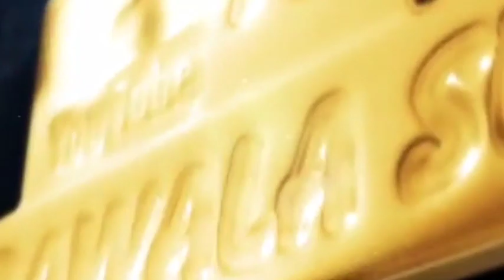KACER CADAZ DOUBLE WINNER ISIAN TAK DI RAGUKAN LAGI PEMILIK DEDI WAHYUDI